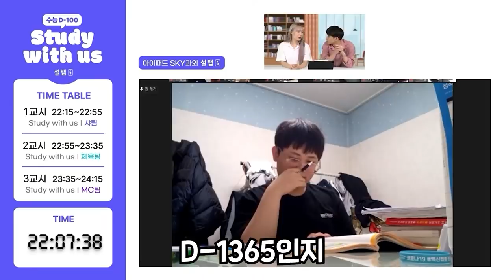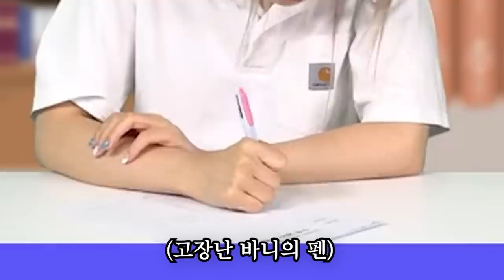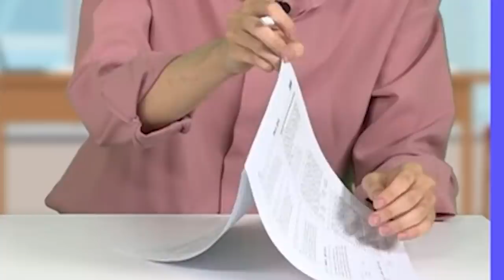엄마가 공부할 때 연애하지 말라고 하는 이유